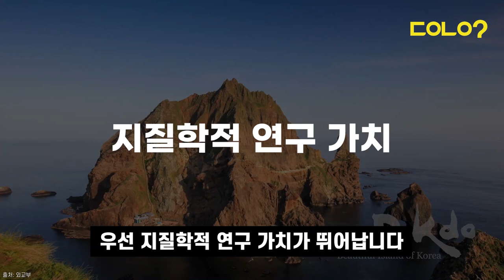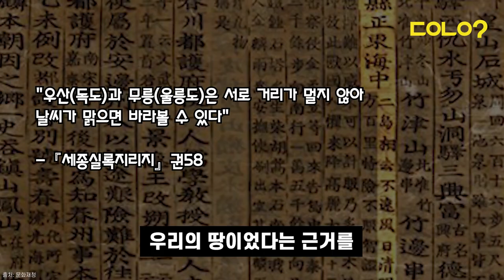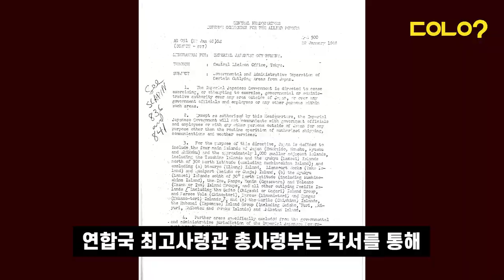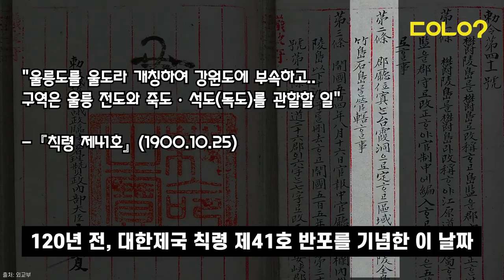[두유노우] 10월 25일 독도의 날에 꼭 봐야 하는 영상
매년 10월 25일은 ⛰독도의 날⛰입니다.

독도가 너무 잘나서 세계 각국이 주목하고 있는데요🧐
누군가 독도는 우리 땅이 아니라고 한다면 이 영상에서 본대로 외치세요!🙌

우리의 독도를 지키기 위한 노력은 계속됩니다✨
독도의 날을 기념해 각종 행사가 진행중이니까 여러분도 동참해주세요🔥🔥🔥